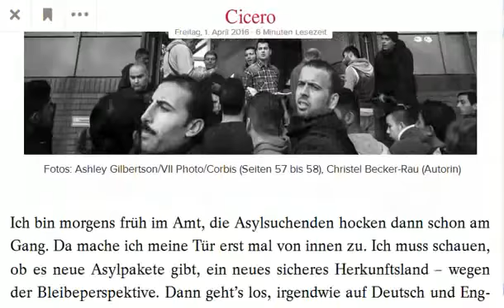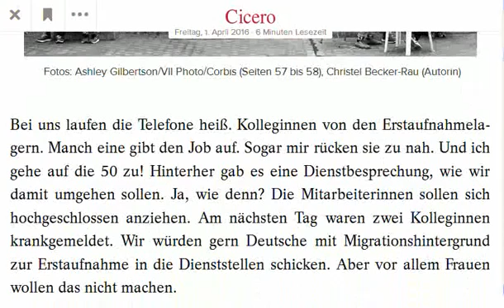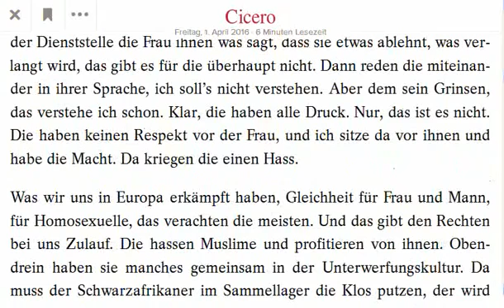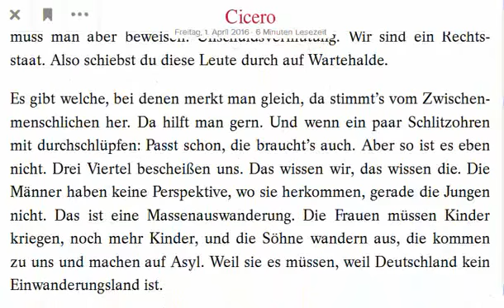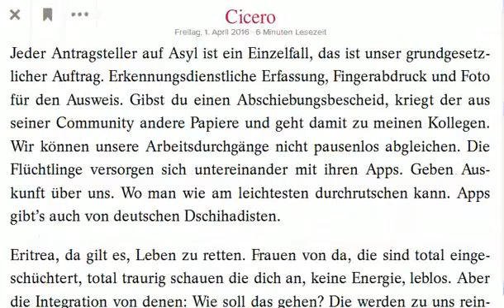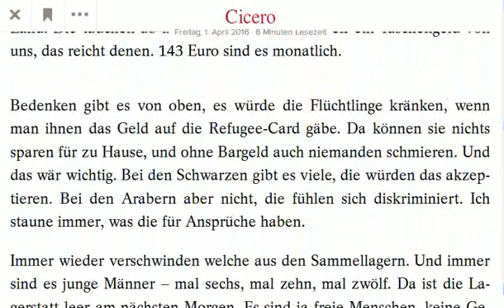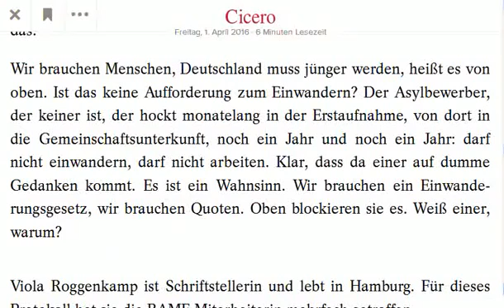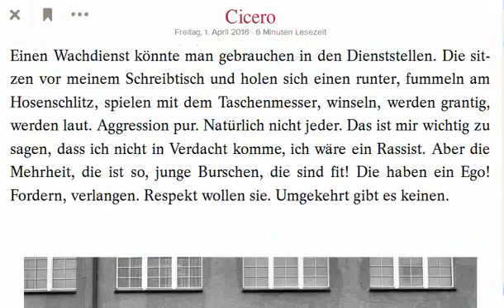„Es ist ein Wahnsinn“ BAMF Mitarbeiterin packt aus!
Umvolkung Warum Flüchtlinge wertvoller sind als Gold - . Worum es bei der Umvolkung wirklich geht -

Es ist ein Wahnsinn“ BAMF Mitarbeiterin packt über Flüchtlinge aus!!! 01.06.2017 Quelle.

Beschreibung.